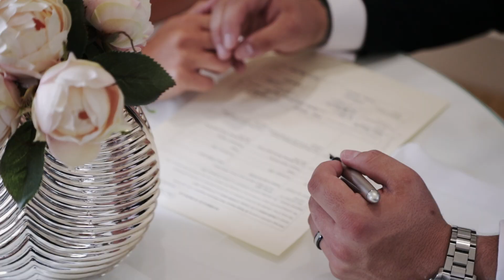Bethan & Reece Wedding Highlights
Fantastic vows exchanged by Bethan & Reece at @alrewashayes773
Have a look at their beautful day and hear what promises they made to eachother.